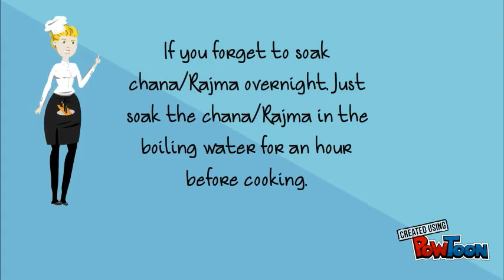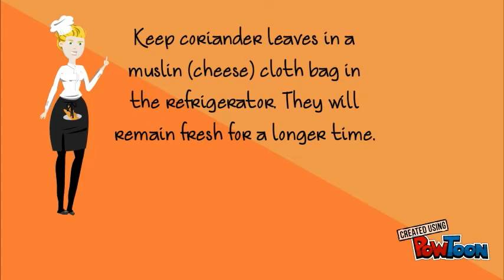Basic Cooking Tips For Beginners | Basic Cooking Tips by Kusum's Kitchen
Basic Cooking Tips for beginners by Kusum's Kitchen

Find answers to some common cooking questions, tips and kitchen hacks that will make your lives easier in the kitchen.